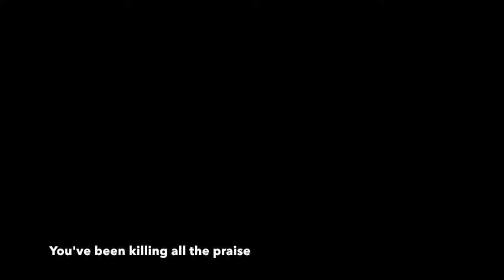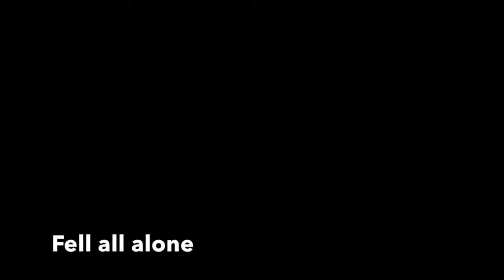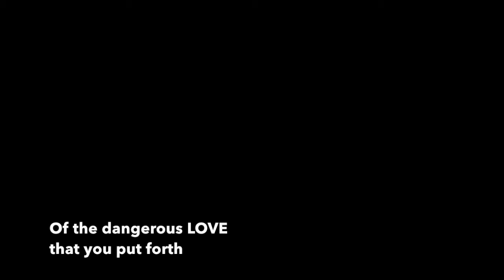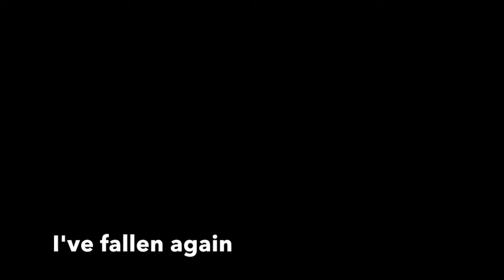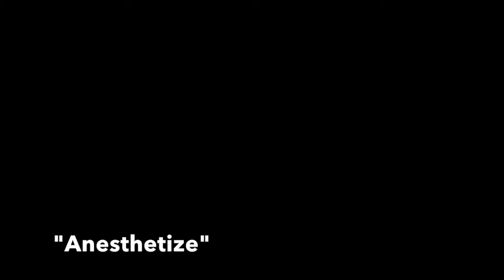"Anesthetize" Original Song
original song written and recorded by erika gill (me)